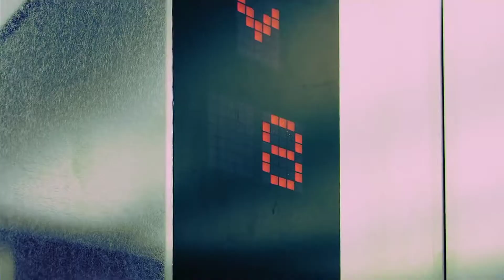2 DIE 4 / LOONA EDIT